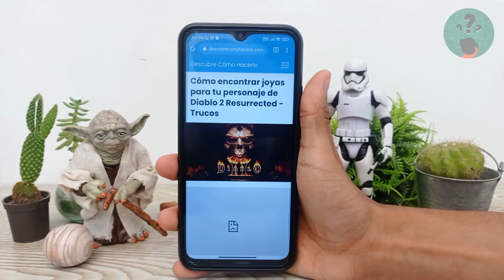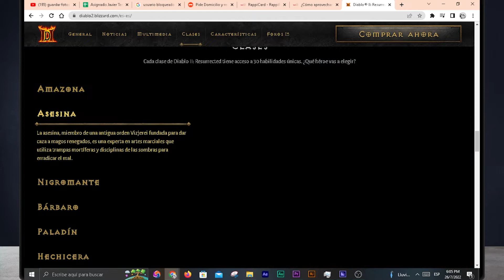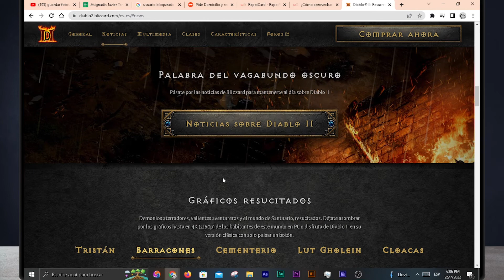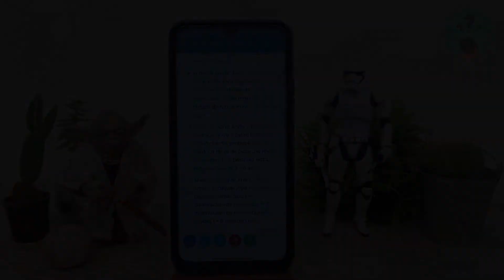Cómo encontrar joyas para tu personaje de DIABLO 2 RESURRECTED - Trucos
En este video descubre Cómo encontrar joyas para tu personaje de DIABLO 2 RESURRECTED. En el Canal Descubre Cómo Hacerlo encontrarás el mejor contenido. ¡No te lo puedes perder!